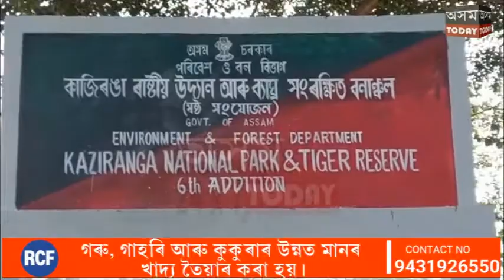পৰ্যটন মানচিত্ৰত নতুনকৈ সংযোজন হ'ল জামুগুৰিহাটৰ পানপুৰঘাট : পৰ্যটকৰ বাবে মুকলি হ'ল পানপুৰ বনাঞ্চল l